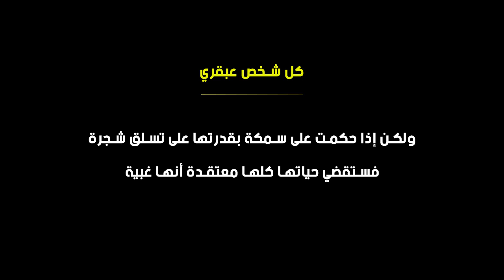جاي شيتي | مشكلة التعليم الحديث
Credit: @Jay Shetty